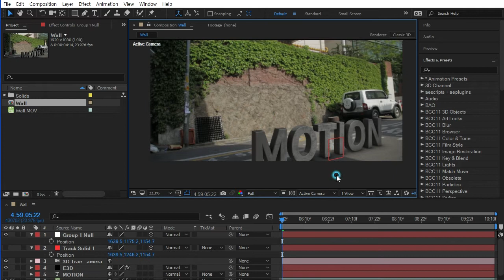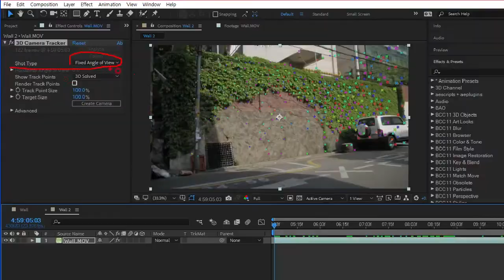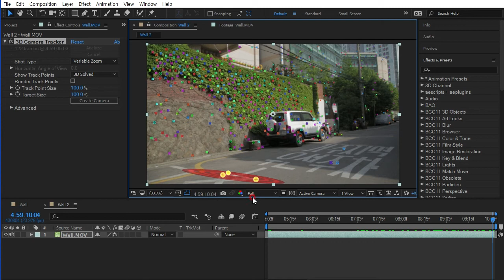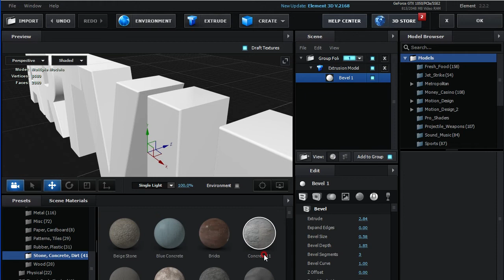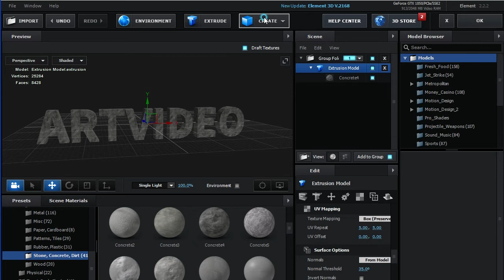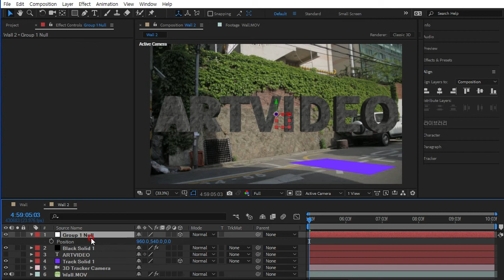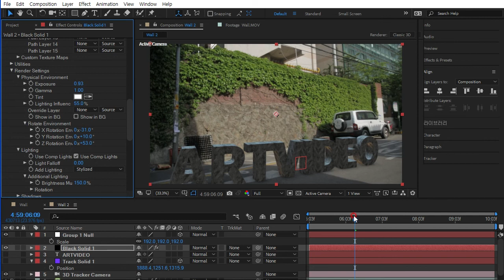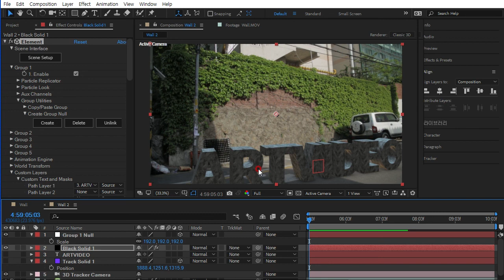After Effect Element 3D Plugins 3D Text Camera Tracking Tutorial 엘레먼트 쓰리디 글자 카메라 트래킹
After Effect Element 3D Plugins 3D Text Camera Tracking Tutorial 엘레먼트 쓰리디 글자 카메라 트래킹 투토리얼입니다.
Element 3D Plugins은 유료 plugin 입니다.